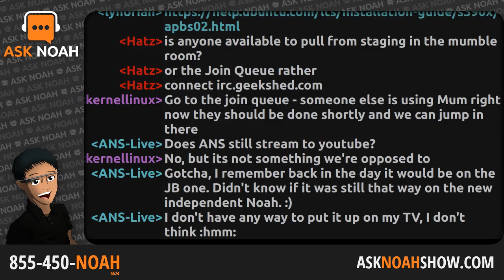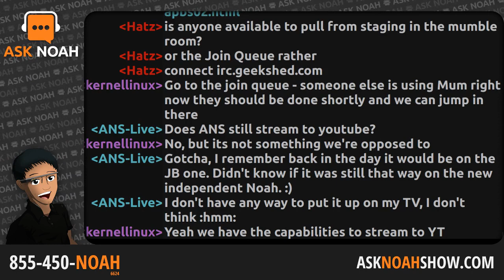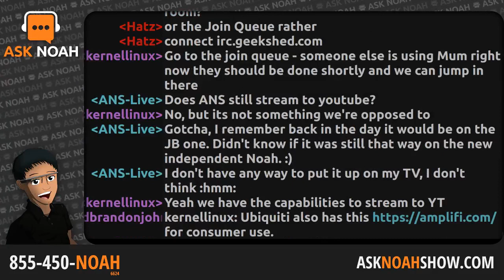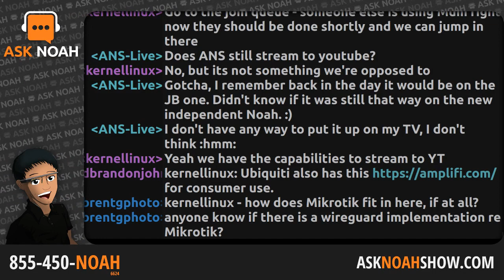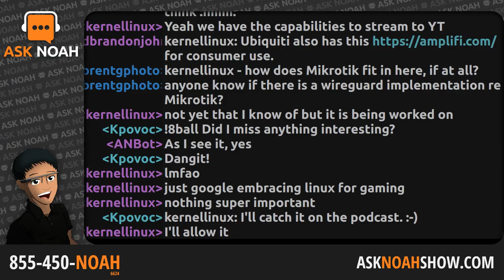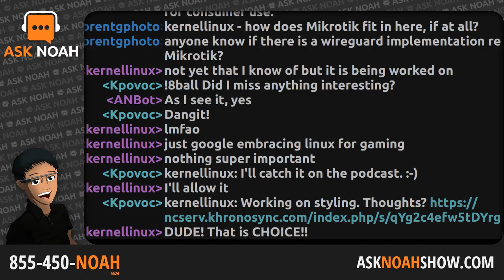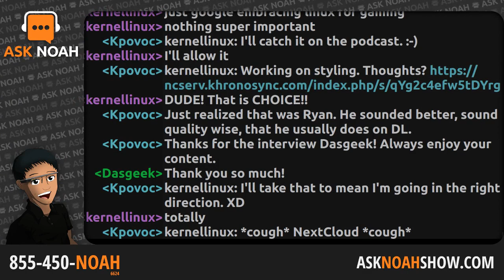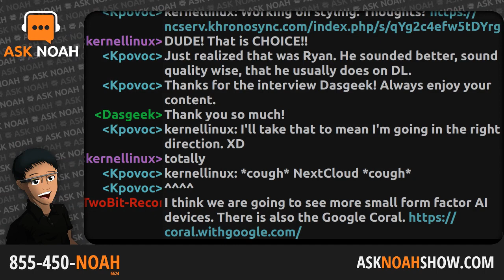Google Stadia | Ask Noah Show 119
Google announced its biggest move into the gaming space at GDC.  Stadia, a streaming game service is designed to run on everything from PCs and Android phones to Google's own Chromecast devices. DasGeek (Ryan) join us to discuss!